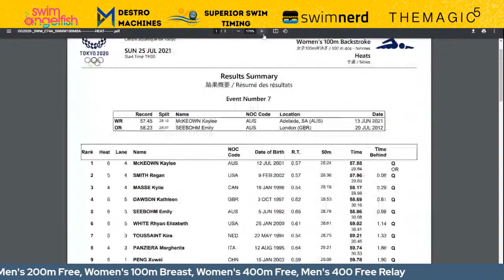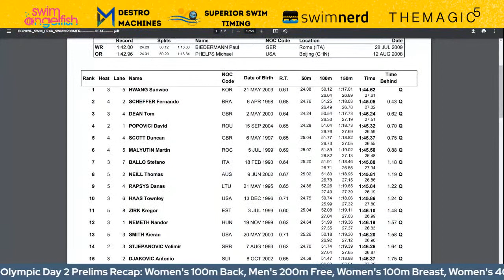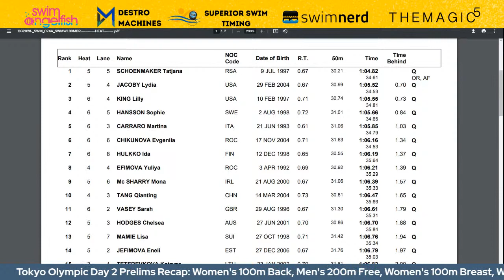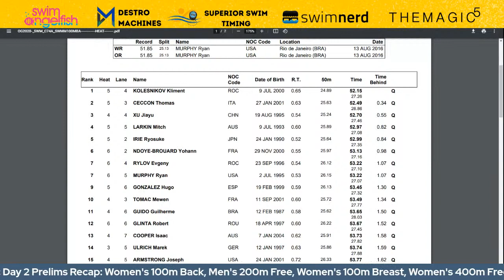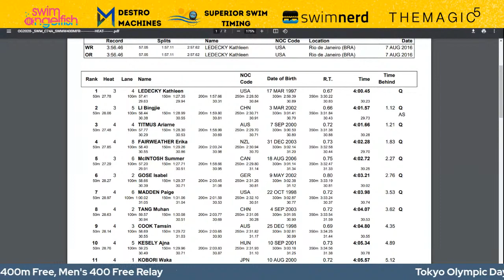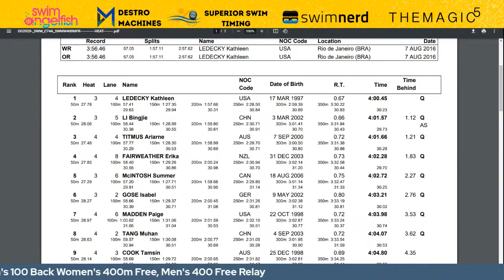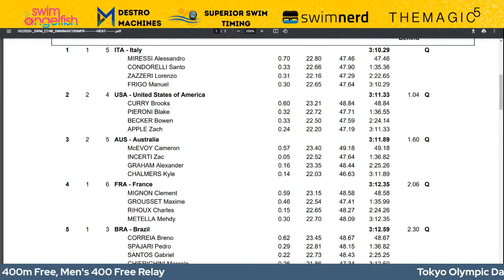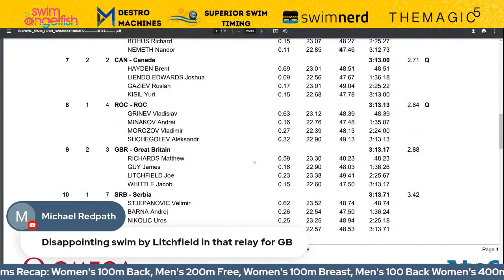Tokyo Olympic Swimming Day 2 Prelims Recap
Swimming at the Tokyo Olympics Prelims Day 2 recap with Brett Hawke, Swimnerd, and Coach Adrian Crawford from South Africa.

Tokyo Olympic Day 2 Prelims:

Women's 100m Back
Regan Smith, Kaylee McKeown, and Kylie Masse break the Olympic Record 3 times in a row.

Men's 200m Free
Teenager Sunwoo Hwang from Korea was out like a bolt of lightning 50.1 to his feet. The only man to break 1:45 in Prelims.

Women's 100m Breast
Tatjana Schoenmaker, a 200 Breaststroker from South Africa, rips a 1:04 100 Breaststroke for top seed in front of Americans Lydia Jacoby and Lilly King.

Men's 100 Back
Kliment Kolisnikov out in 24.8 to his feet making a statement this morning. Ryan Murphy with an easy Prelims swim.

Women's 400m Free
Ledecky came out looking sharper than she did at Trials. Titmus adds 4 seconds to her winning time from OT's last month.

Men's 400 Free Relay
Kyle Chalmers with huge 46.6 split. Russia sneaks in 8th. Great Britain is OUT, finishing 9th, opting not to put Duncan Scott on the relay this morning.